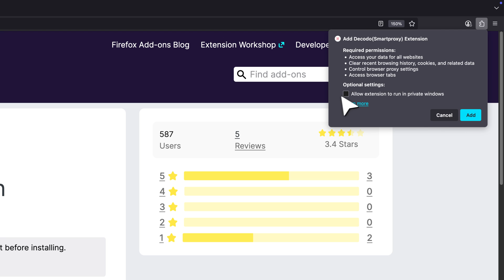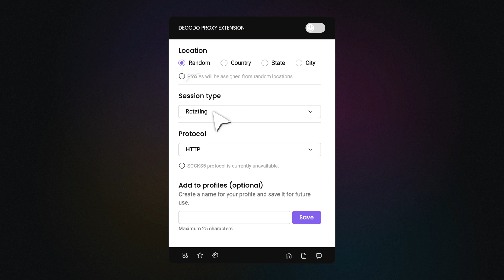Firefox Proxy Add-On Setup Guide | How To Add a Proxy to Firefox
Looking to set up a proxy in Firefox quickly and easily? In this guide, we'll show you how to use the free Decodo Firefox Proxy Add-on to configure proxies from any provider in just a few clicks.

🎯 What you'll learn:
- How to install the Decodo Firefox Proxy Extension
- Manual proxy setup for any provider
- Automated setup for Decodo users
- How to configure authentication methods, protocols, and sessions
- Testing your proxy connection

Whether you're using Decodo's residential, ISP, mobile, or datacenter proxies, or proxies from another provider, this extension makes Firefox proxy setup effortless. Perfect for web scraping, privacy protection, or accessing geo-restricted content.

💡The extension works with proxies from any provider, making it a versatile tool for all your proxy needs.

FAQs:
❓ Is the Decodo Firefox Proxy Extension free?
Yes, the extension is completely free to download and use with proxies from any provider.

❓ Can I use the extension with proxies from other providers?
Absolutely! The extension supports manual proxy setup, so you can use it with proxies from any provider.

❓ What authentication methods are supported?
The extension supports both username/password authentication and IP whitelisting methods.

❓ How do I know if my proxy is working correctly?
Visit any IP checker website after enabling the proxy. If your IP address has changed to match your proxy location, the setup is working correctly.

Need some direct support?
🔹 24/7 live customer support: direct.lc.chat/12092754